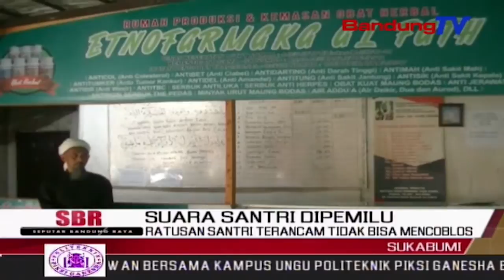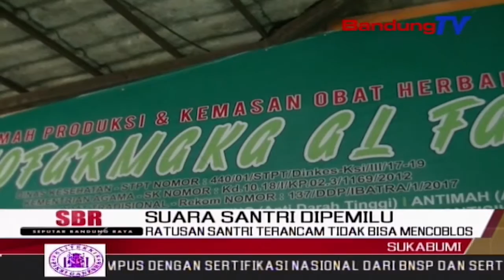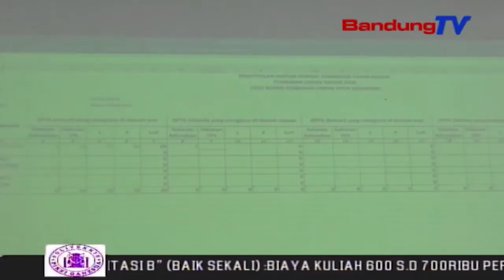Ratusan Santri Terancam Tidak Bisa Mencoblos | SBR | BANDUNGTV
SBR | BANDUNGTV | KRISANTY | Ratusan santri pondok pesantren Dzikir Alfath, Kota Sukabumi, terancam tidak bisa mencoblos pada pemilihan umum  17 April 2019 mendatang. pasalnya para santri tersebut tidak memiliki Form A5, ditambah mereka tidak mendapatkan informasi terkait batas waktu pengurusan pindah lokasi memilih.